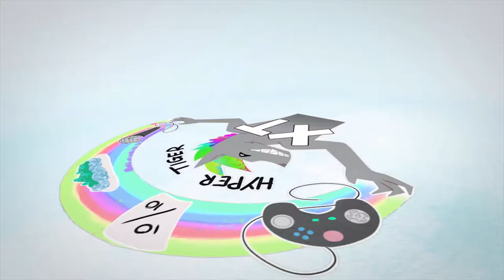It's Magical Laryngitis | The Show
This week on The Show, Tiger reviews No Code's horror text-adventure "Stories Untold", and Braun tells you all about Easter...and some other stuff